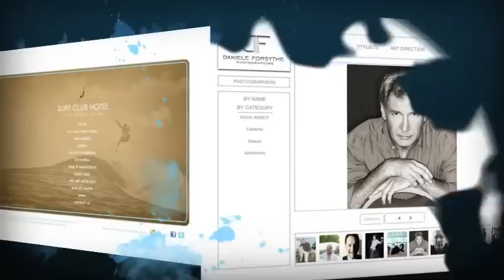Bionic Egg Design 2011 Web Design Reel - Web envy? Don't be a vicitim.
Bionic Egg Design is an affordable branding & web development firm in located New York City.